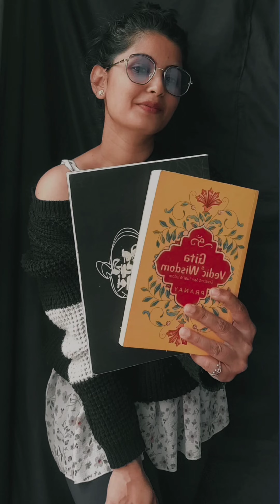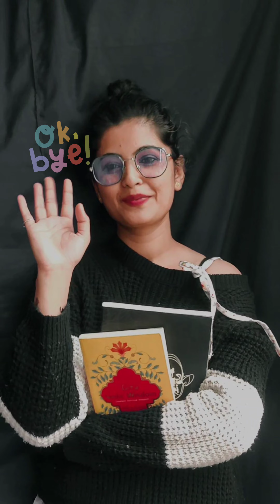Photography Ideas with Books | Poses With Books | Cute and Stylish photo poses for girls | Be unique